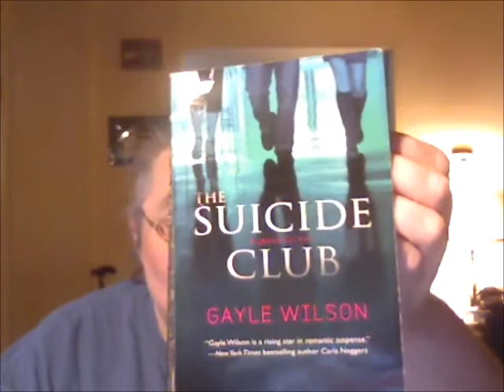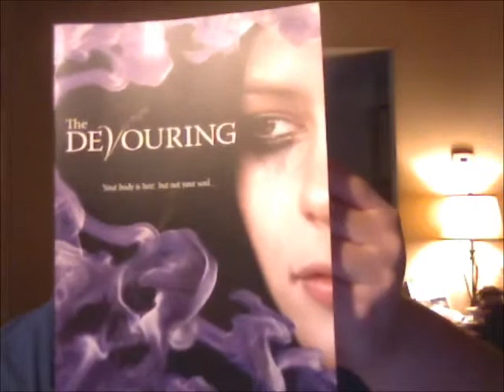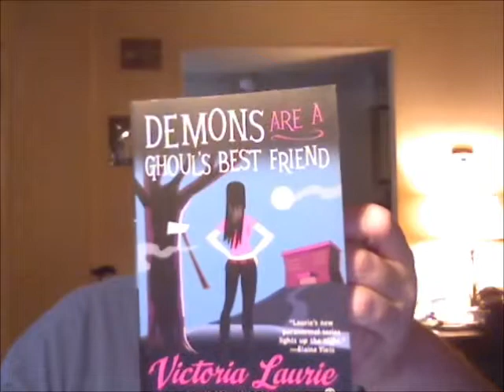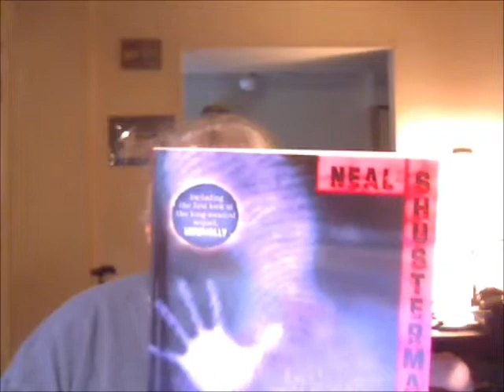project 10 book #2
This is my second list of 10 books. I have agreed with my husband not to buy any new books till I do this six time. Yes, it is killing me with all the books I want to buy coming out. My wish list keeps growing.

Books Mentioned

The Suicide Club - Gayle Wilson
The Graveyard Book - Neil Gaiman
The Rosary Girls - Richard Montanari
The Devouring - Simon Holt
Sugar Skull - Denise Hamilton
Rot & Ruin - Jonathan Maberry
Demons are a Ghoul's Best Friend - Victoria Laurie
Miss Peregrine's Home for Peculiar Children - Ransom Riggs
Freak - Jennifer Hiller
Unwind - Neal Shusterman